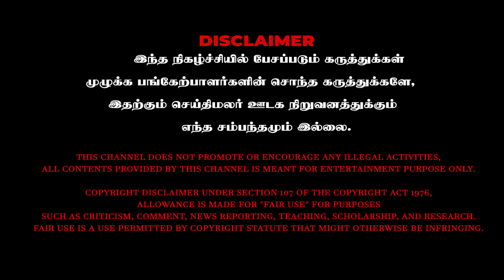நாகரீகமாலாவை ...வச்சி செய்த கோவை மீரா 🤣🤣 | Seithimalar |Kovai Meera Family